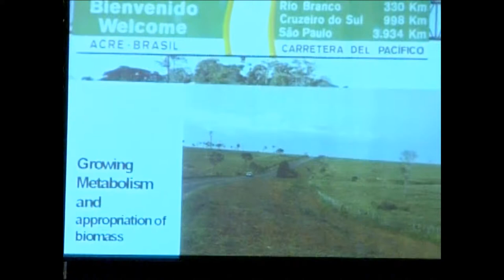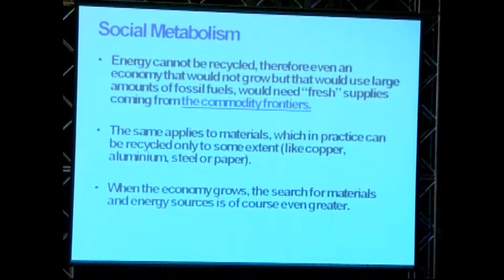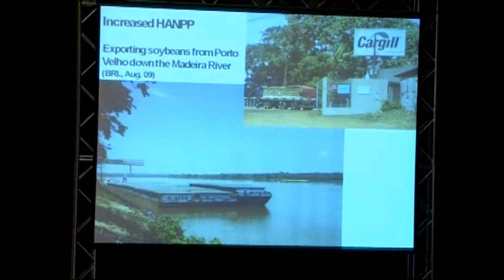Third Plenary Session / Tercera Sesión Plenaria - Joan Martínez Alier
Conference

"As organizações de justiça ambiental: entre o ativismo e as ciências ambientais"
"Las organizaciones de justicia ambiental: entre el activismo y las ciencias ambientales"
"The organizations of environmental justice: between activism and environmental sciences"

Coordinador de la Mesa: Wagner Costa Ribeiro, Universidade de Sao Paulo, Brasil

Joan Martinez Alier, Instituto de Ciencia y Tecnología Ambientales, Universidad Autónoma de Barcelona,
España